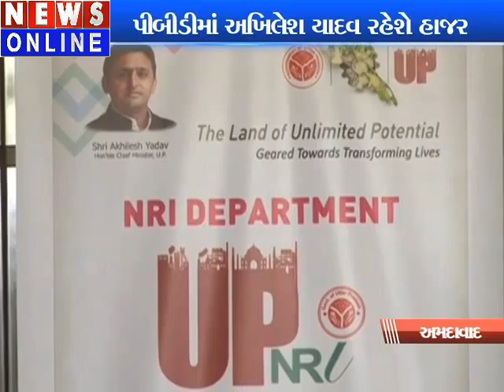Akhilesh Yadav attended the PBD ceremony